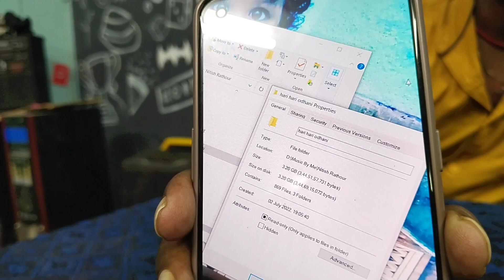pawansingh हरी हरी ओढनी गाना पर चोरी लगाया भोजपुरी गायक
आखिर भोजपुरी गायक नीतीश राठौर पवन सिंह के हरि हरि ओढ़नी गाने पर चोरी का आरोप क्यों लगाया

letest news nitish rathour, pawan singh hari hari odhi gana chori vivad Nitish tauthor, crunt news bhojpuri Pawan Singh writer ashutosh tiwari pawan singh gana chori vivad,